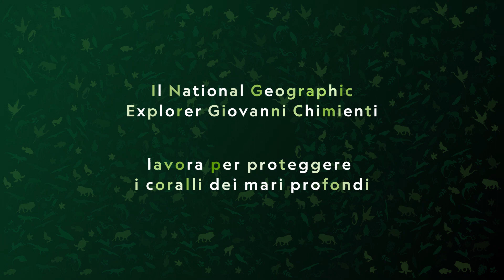Earth Day - Explorer Giovanni Chimienti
Ogni azione può fare la differenza per il mondo.

Unisciti a Giovanni Chimienti, Biologo marino e National Geographic Explorer, e scopri come puoi prenderti cura del pianeta in questo Earth Day